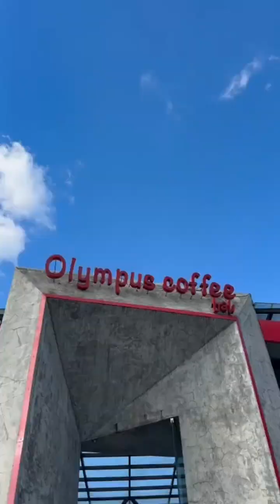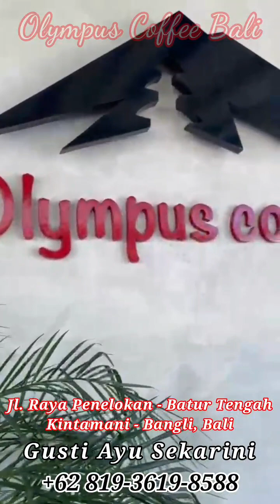Tester Semeton - Asal punya yang merah & yang biru yuk ke Olympus batur kintamani, Aluh san semeton